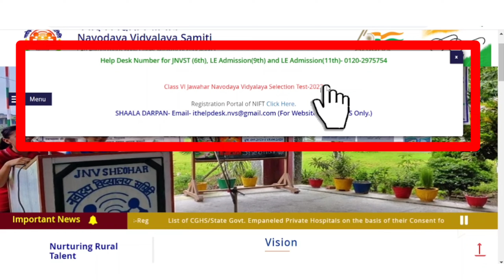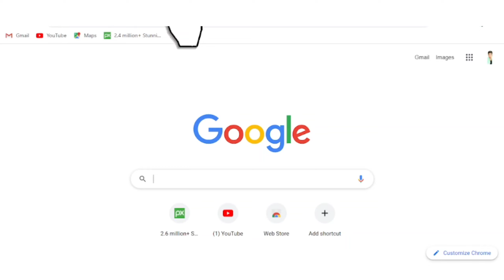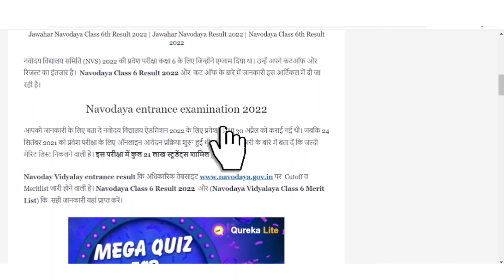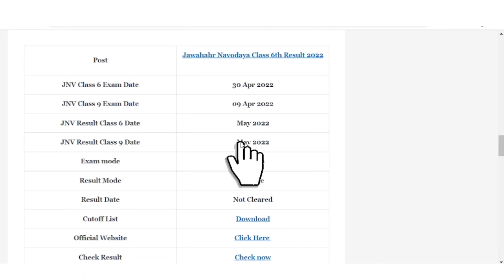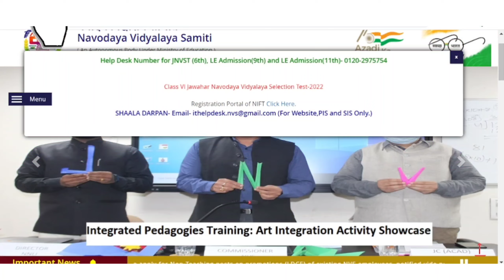JNVST Class 6th Result 2022 | Navodaya Vidyalaya Class 6th Result| Navodaya Class 6 Result Date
Navodaya Vidyalaya Entrance Exam Result 2022 Class 6th

Navodaya Vidyalaya Result Class 6th Entrance Exam 2022

Check Result on Parkisha News Website -

00:01 Navodaya Vidyalaya Class 6th Result Date 2022

01:30 How to check Jnvst Result Class 6 th 2022

03:30 Navodaya Vidyalaya Class 9 th Result

 Jnv 6th Result Date, Navodaya Class 6th

 Entrance Exam Result Kab Aayega 2022